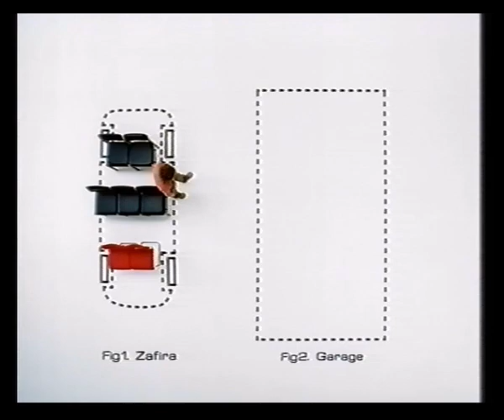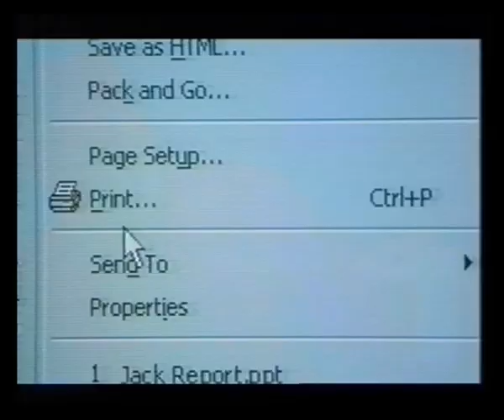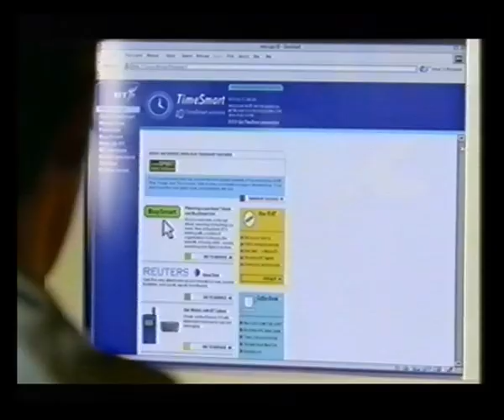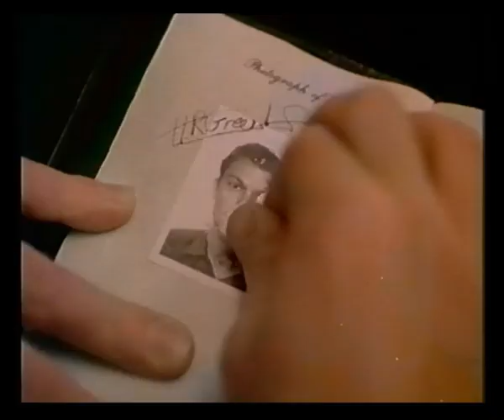Channel 4 | Adverts | 2000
22nd / 23rd February 2000

Adverts broadcast during the film Scum for:
Vauxhall Zafira
BT
Financial Times
Budweiser
NatWest
BT

Metz
Peugeot 306
The Woolwich
Expedia
Date Exchange 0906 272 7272
The Equitable Life
Michelin
Teletext Holidays
Peugeot 306

Network Q
The Talented Mr Ripley in cinemas
Chatback 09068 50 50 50
John Smiths
Maths Year 2000
Teletext Holidays